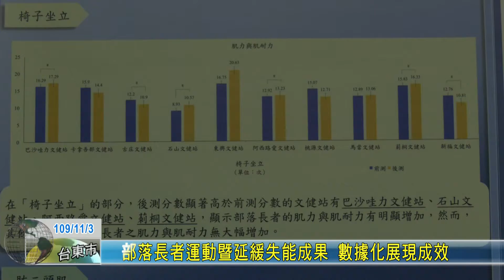20201103 部落長者運動暨延緩失能成果 數據化展現成效